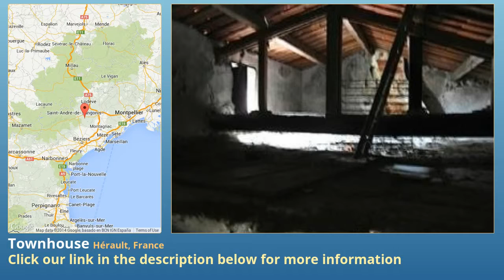Townhouse for Sale in Hérault, France on frenchlife.biz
Situated in the heart of an old medieval village, solid village house to refurbish with 126 m² of living space offering lounge/dining room with well lit kitchen, 3 bedrooms, office, garage, attic to convert, small courtyard and a non-attached land of 180 m² near the house. A charming and unusual house to refurbish, lots of potential.

Property features:

Some renovation

City/town/village centre

House

Property Details:

Village with shops, cafes, bakeries and school, just over an hour from beaches and a couple of minutes from and Bedarieux and Lamalou les Bains (golf, spa, casino, restaurants, ...), with direct access to popular walks, in close proximity to fishing, swimming, mountain hikes and all that the Haut Languedoc Natural Park has to offer.

Situated in the heart of an old medieval village, solid village house to refurbish with 126 m² of living space offering lounge/dining room with well lit kitchen, 3 bedrooms, office, garage, attic to convert, small courtyard and non-attached garden of 180 m² with well at about 300 meters from the house. A charming and unusual house to refurbish, lots of potential.

Ground = Garage of 60 m².

1st = Bright and airy living/dining room of 30 m² with open plan kitchen (oven, hob, diswasher) and two large double doors leading onto balcony + shower room of 4 m² + separate wc of 4 m² with handbasin + bedroom of about 10 m² + bedroom of about 12 m² + balcony of 8 m².

2nd = Bedroom of 12 m² with integrated cupboard + office of 10 m² with door leading to the attic + attic of about 40 m².

Sundry = Electric heating + some double glazing + new roof + small courtyard + property tax of about 400 € + potential to convert some of the attic + foresee updating (electrics, shower room, wall paper etc.) + pedestrian access only .

Price =  € (A solid house in the heart of an old village with some shops - possibility to create something really special!)